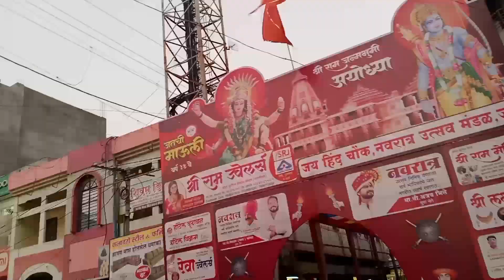आम्ही गेलो सांगली मधील फेमस मंगळवार बाजारपेठ मध्ये|| famous mangalwar market sangli|| jat vlog epi 3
jat vlog episode 3
kokan nagar
kokan vlog
jat vlog episode
my channel
youtube vlogs
my kokan village
sangli market